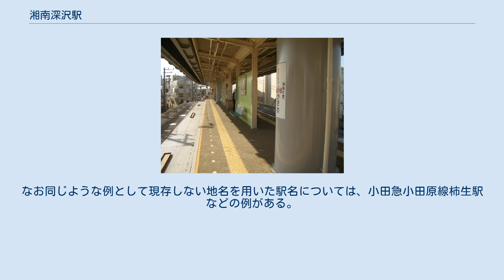湘南深沢駅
ホーム（2008年12月） 湘南深沢駅（しょうなんふかさわえき）は、神奈川県鎌倉市梶原にある、湘南モノレール江の島線の駅である。
駅番号はSMR4。
 無人駅だが、平日朝ラッシュ時には集札業務員が配置されている。
隣接するJR東日本工場跡地などの広大な敷地では、鎌倉市による深沢地域周辺地区のまちづくりが推進されており、市庁舎移転計画も含めた新たな都市拠点の形成に向けて、駅前市有地では現在、多目的スポーツ広場、公園、駐輪場などの暫定利用が行われている。
また、交通バリアフリー法に拠る同市の取り組み鎌倉市移動円滑化基本構想第2部編によれば、当駅はバリアフリー化の整備にあたって駅の大規模な改修が必要とされているほか、路線バスとの交通結節機能も求められている。
エスカレーターやエレベーターは設置されておらず、階段のみでの乗降となる。
無人駅のため改札口は無く、乗車時には自動券売機で乗車券を購入し、降車時には車掌に乗車券を手渡すこととなる。
券売機脇には駅係員連絡用インターホンが設置されている。
 当駅の湘南江の島方から、深沢車庫への引き込み線が分岐している。
 湘南モノレール本社・深沢車庫 湘南モノレール車両基地（奥が本社事務所） 湘南深沢ビル（湘南ボウル） 駅北側に設置されている「大船工場」が最寄りバス停。
この他、車両基地への分岐点付近及び深沢交差点付近に設置されている「深沢」「湘南深沢」も利用可能。
なお「深沢」バス停は複数箇所に乗り場が設置されており、そのうちスーパーマーケットやまか深沢店前に設置されている乗り場と「湘南深沢」バス停は同位置である。
 1947年（昭和22年）に鎌倉市に編入されるまで、この地域が深沢村だったことから。
深沢と呼ばれる地区は、梶原・常盤・笛田地区を指しており、深沢という地名自体は現在では学校名や駅名に用いられるに留まっている。
なお同じような例として現存しない地名を用いた駅名については、小田急小田原線柿生駅などの例がある。